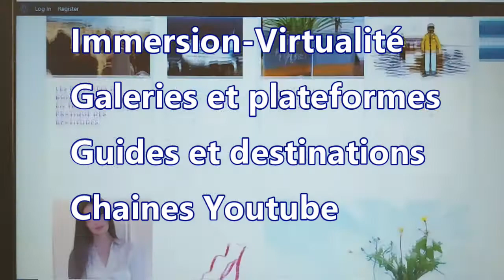Eclairmonde sur les ailes des technologies: un billet de voyage, mais qu'est-ce que le voyage?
Vous payerez certainement un billet de voyage pour prendre un avion.
 Mais c'est quoi un voyage?...

Mais c'est aussi cette chaîne dédiée au Voyage intégral, à ses Réalités virtuelles et à l'Humanité dans sa Diversité Pratique. Son contenu s'articule autour du Voyage réel, du Voyage virtuel et du Voyage de tout.

En effet, tout voyage, et rien n'est aussi statique, stable que permanent dans le temps et l'espace. Dès lors, le concept et la notion de voyage restent étendus.

Placé au Carrefour de tous, le Voyage est un Produit de la Vie des Humains, des Animaux et des Choses.

Sans conteste,  il regorge d'Activités et se range parmi les Pratiques les plus usuelles au Monde. C'est pourquoi le recours au Voyage n’a jamais perdu ni d'étoile, ni de renom, ni d'attraction, au cœur de l'Humanité et de la Biodiversité.

NOS MOTS-CLÉS ET REFERENCEMENT SUR YOUTUBE

RÉFÉRENCEMENT EN DEHORS DE YOUTUBE

➡️ Encouragez-nous, soutenez-nous en LIKANT nos vidéos ;
➡️ Laissez-nous vos commentaires; cela nous aidera à mieux nous comprendre; et nous allons vous répondre avec bonheur.